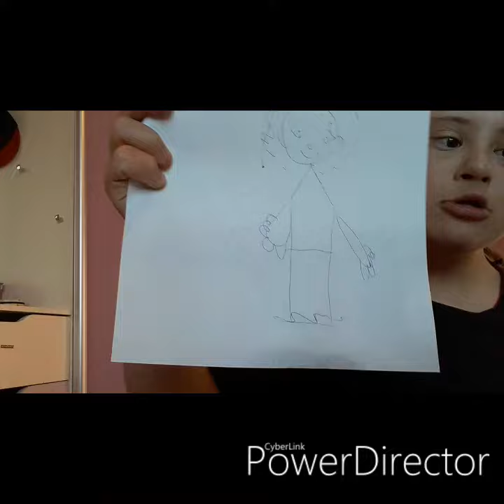Челленжд, пройди Сложный квест.